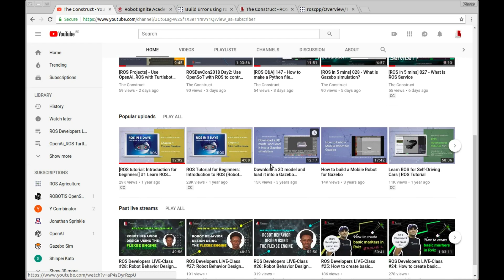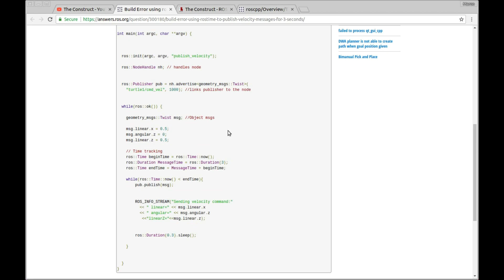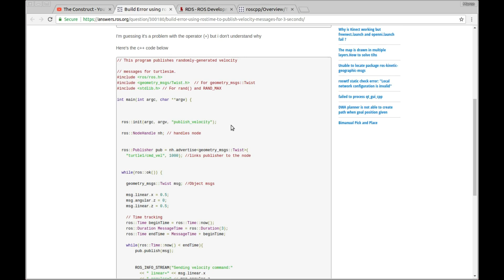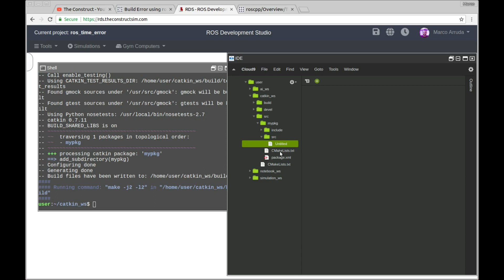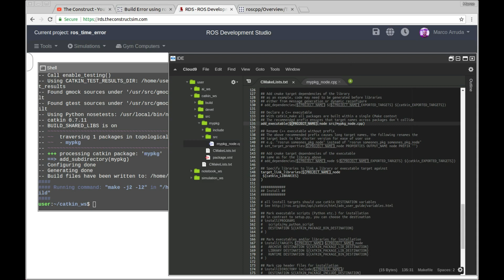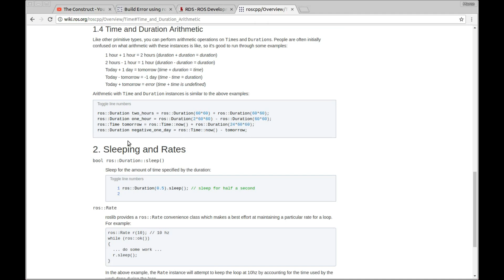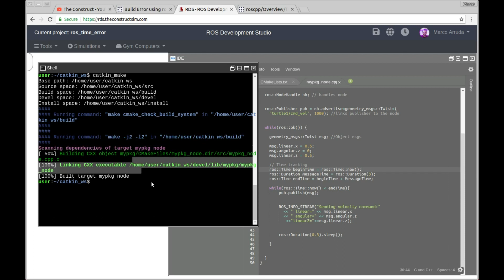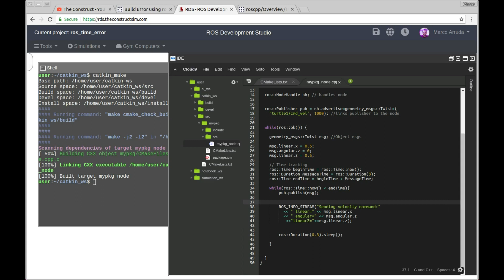[ROS Q&A] 148 - ROS CPP Time and Duration arithmetics build error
In this video we are going to explain about a problem trying to build a roscpp node using ros::Time and ros::Duration.

It is because the order of the terms in sum operation matters. You can check in the video it is simple to solve but it can be a trap if you do not pay attention to that during the development.

Feedback
Did you like this video? Do you have questions about what is explained? Whatever the case, please leave a comment on the comments section below, so we can interact and learn from each other.

If you want to learn about other ROS topics, please let us know on the comments area and we will do a video about it.